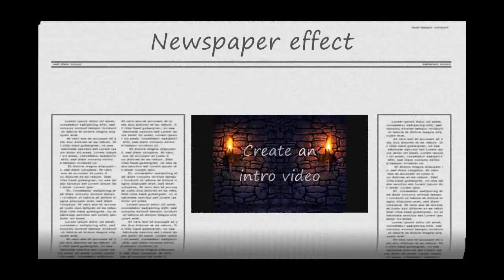Newspaper effect for your business promotional video in HD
Music will be added as well. This video is in HD